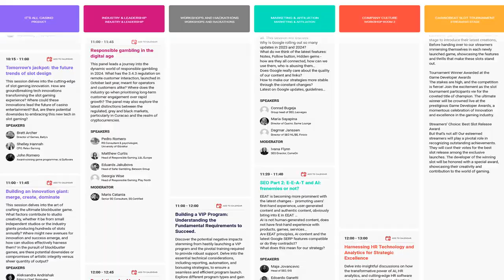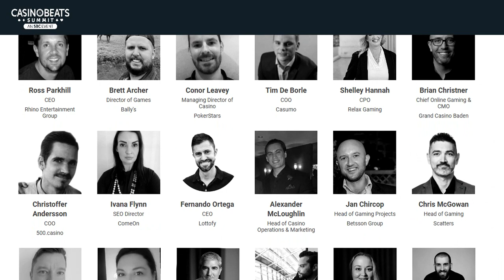APCW Interviews: SBC Casino Beats Summit 2024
We speak with SBC Events Marketing Director Dennis Algreen about the upcoming CasinoBeats Summit, which will be held at the InterContinental Hotel in Malta, 21-23 May. In addition, he describes what to expect from the event's newest addition: an iGaming streamer tournament.

1) You may NOT re-use, distribute, publish or embed our videos FOR PROFIT in any way;
2) You may NOT represent yourself as the owner or creator of our videos;
3) You may NOT download our videos and re-upload them to a video your servers, another YouTube channel or another hosting platform; and,
4) You may NOT download or capture our videos for the purpose of re-editing them.